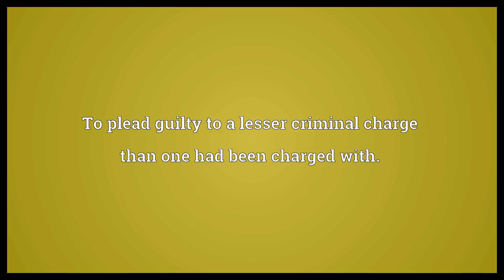Cop a plea Meaning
Video shows what cop a plea means. To plead guilty to a lesser criminal charge than one had been charged with..  Cop a plea Meaning. How to pronounce, definition audio dictionary. How to say cop a plea. Powered by MaryTTS, Wiktionary